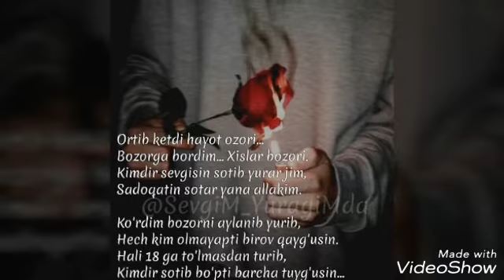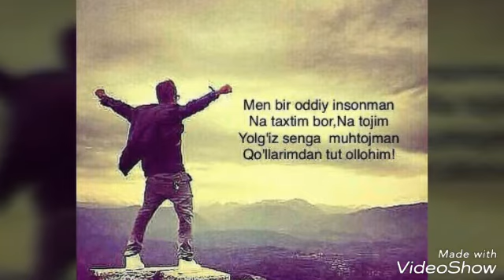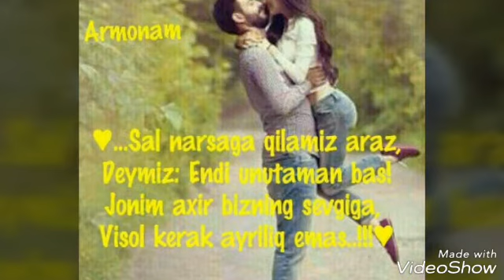Mr shock Sevgidan nafratlanaman